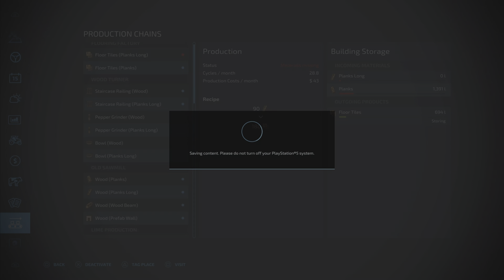Backup Farming Simulator 22 Small Heating Plant Silverrun Forest Map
Farming Simulator 22 Small Heating Plant Silverrun Forest Map

In this Episode of our Farming Simulater 22 hard challenge mode Let's Play, We continue our journey to try to complete the entire Farming Simulator 22 Game.

Farming Simulator 22 Small Heating Plant Mod Silverrun Forest Map